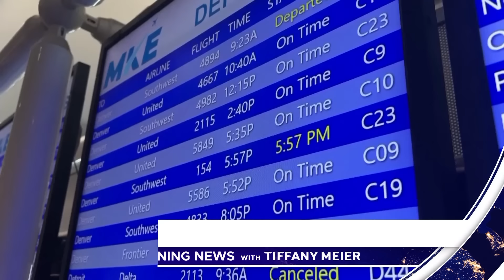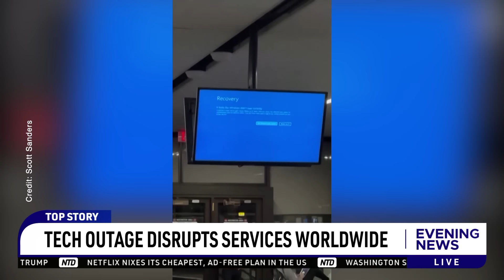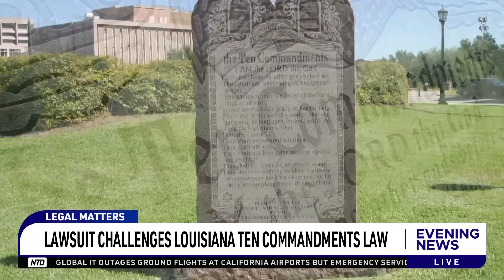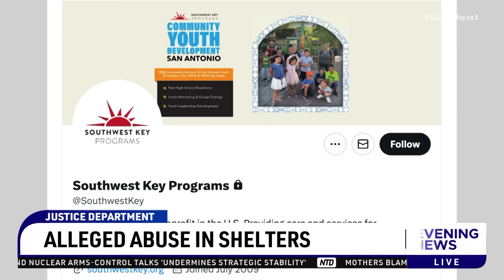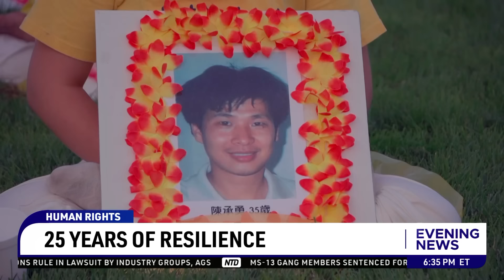NTD Evening News Full Broadcast 0719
00:00 NTD Evening News--7/19/2024
01:24 Tech Outage Disrupts Services Worldwide
02:53 WH Criticizes 16-Year Prison Sentence For Gershkovich
05:29 Attack Drone Hits Center Of Tel Aviv
08:38 Taiwan Official: Taiwan Must Rely On Itself For Defense
09:34 Education Department Pauses Biden Debt Relief Plan
11:18 Lawsuit Challenges Louisiana Ten Commandments Law
12:14 Border Encounters Down 4 Months In A Row
14:15 DOJ: Housing Provider Sexually Abused Migrant Kids
15:12 Highlights From Republican National Convention Day 4
19:17 Republicans Praise Trump's Focus On Unity
21:30 What We Know About The Assassination Attempt On Trump
23:18 Mourners Honor Firefighter Slain At Trump Rally
25:42 Spiritual Group Marks 25 Years Of Persecution In China
28:16 Docs Show CCP Prioritizes Persecution Of Falun Gong
37:30 Tiger Woods Misses Cut At British Open
38:30 Shane Lowry Leads British Open, Despite Double Bogey
39:24 MLB Restarts Tonight; What Are Top Storylines?
40:37 First Wave Of Olympic Athletes Arrives In Paris